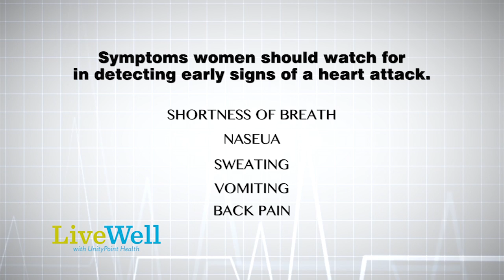Women & heart disease: How women’s heart attack symptoms may be different from men’s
Dr. Laila Payvandi from UnityPoint Clinic Cardiology talks about:
#1. What causes a heart attack?
#2. How can a heart attack present differently in women compared to men?
#3. Tell us about some of the risk factors for developing heart disease?
#4. What are some of the challenges, particular to women, in the prevention of heart disease?